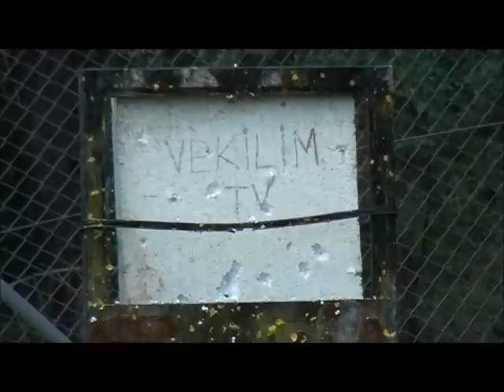VEKİLİM TV MACERA TEPESİ'Nİ TAVSİYE EDİYOR